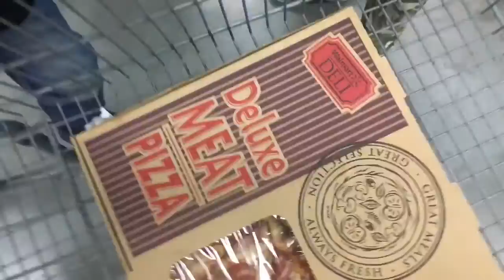Secret Eaters?! 😎Cute Cats,Tyler's Accident!😩 GRANDMA SENT GIFTS!|interracial family vlogs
Add me on Snapchat! Username: toolefamtv

✨Beauty channel✨
Mariabeauty101 💄💋